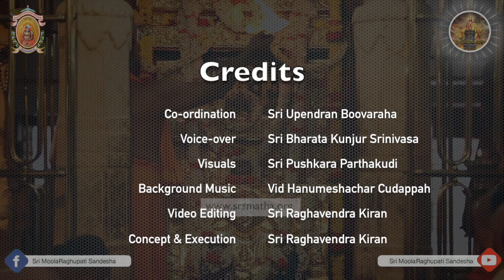Sri Vyasatatvajna Teertharu (English)